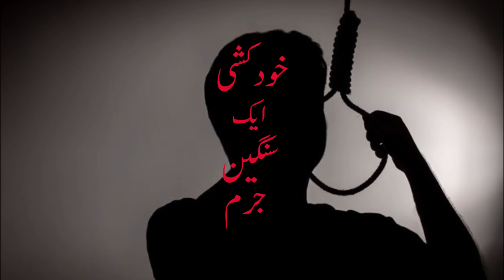Khudkushi Ek Sangeen Jurm By Shaikh Hafez Abdus Samad Umri Madani